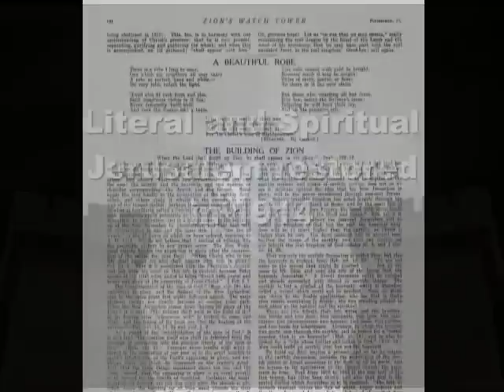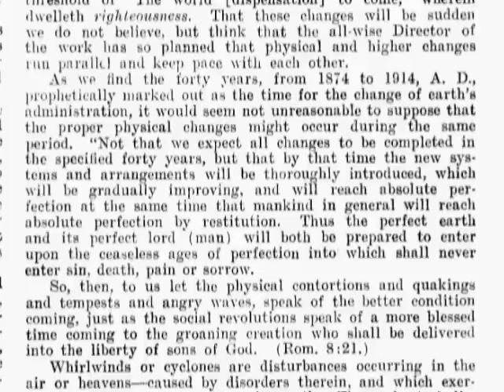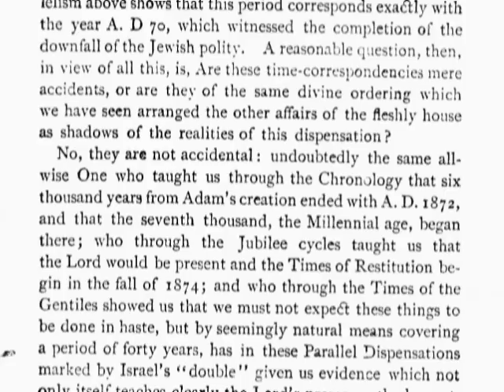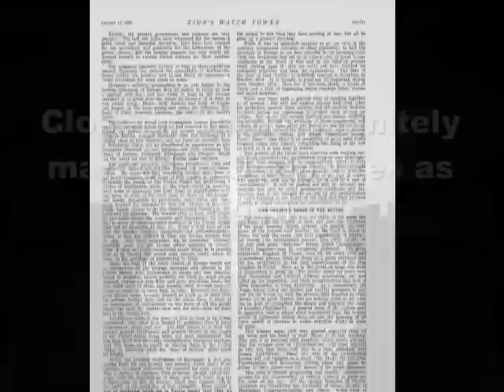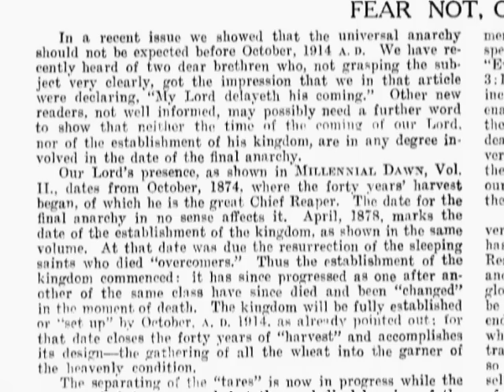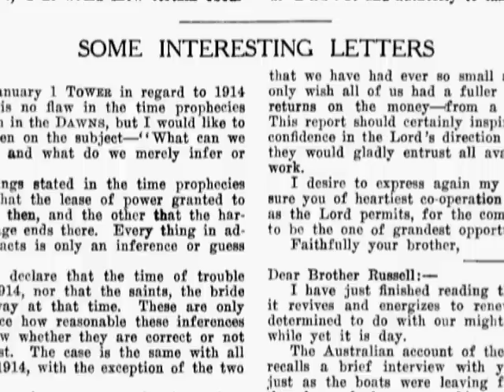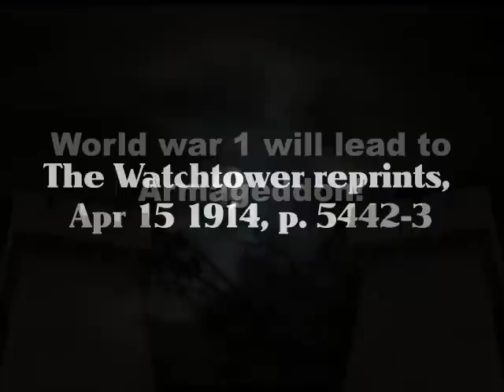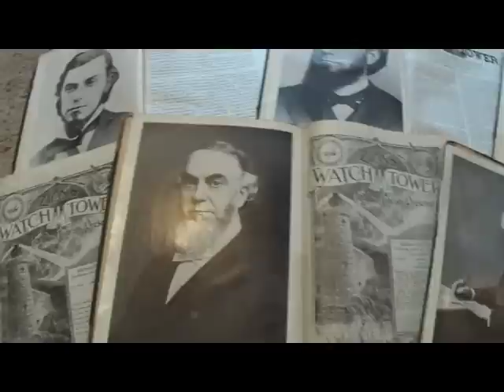Jehovah's witnesses and the End of the World - 1914 - Scans provided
This video is for those who are serious about knowing what was really taught by Russell.
What did he really teach about the year 1914?

Jehovah's witnesses today say he predicted the great war and taught that it would be the year that Jesus would begin his reign.

Bible students of today say he first taught that it would usher in Armageddon and then Messiah's kingdom, but he realized his error in 1910 and changed his views.

Well today's Bible students are only partly right. Russell did teach that 1914 would be preceded by anarchy and Armageddon, then Messiah's kingdom would begin in 1914. Around 1907 he started having doubts and in the beginning of 1911 he changed his view in the Watchtower magazine stating that it could take up to 20 more years for Messiah's kingdom to come. When the great war begun, he then began to teach that it would lead to Armageddon in 1915, then in 1918, but he died in 1916.

In the follow up video (Part 2) "The Watchtower and the World War One Armageddon" you will see more of Russell's teachings on 1915 and 1918. When Rutherford replaced Russell, he continued with the teaching on 1918, 1920 and then 1925 for the end of the world.

Part 2: The Watchtower and the World War 1 Armageddon